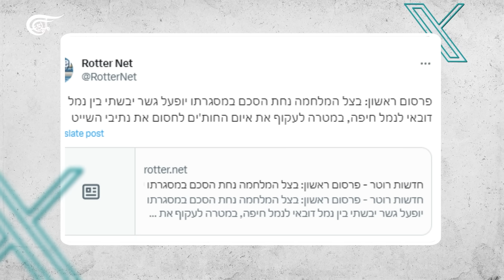هل شاركت الإمارات في العدوان على غزة؟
طالبت بالقضاء على حركة حماس.. أيُّ دور أدَّتهُ الإمارات منذ بداية طوفان الاقصى؟
تقرير:  إعداد: زهراء ديراني